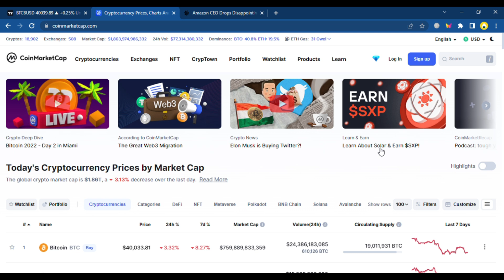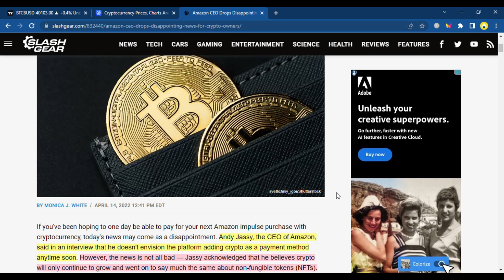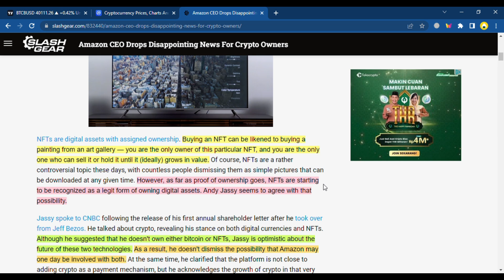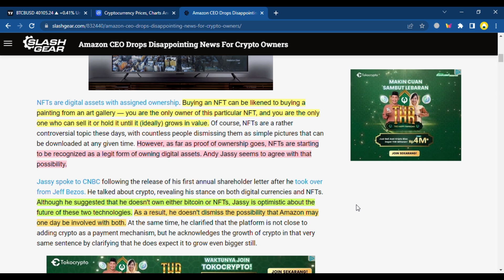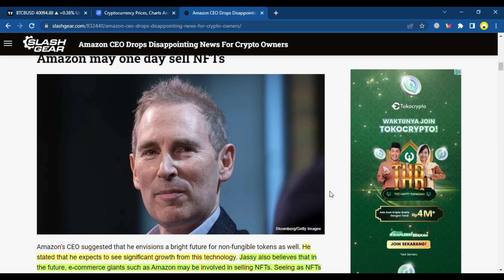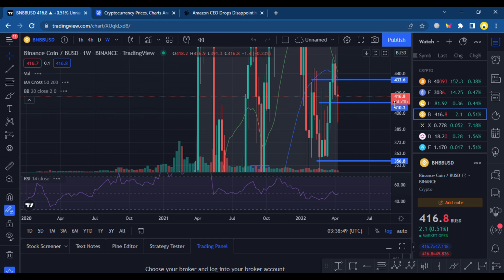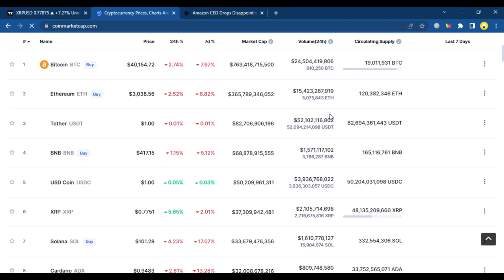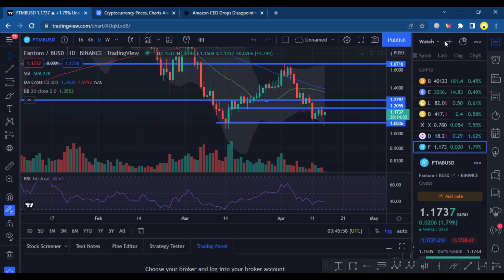BITCOIN KOREKSI ! TAPI SUPPORT TREND LINE PENTING TERTAHAN ! BAGAIMANA NASIBNYA ? XRP LAWAN ARUS !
AYO IKUT EVENT RAMADAN PENUH CUAN DI BYBIT !